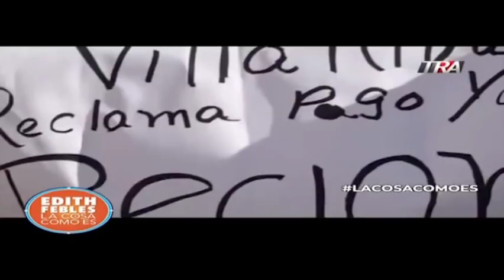2/3 La ilusión millonaria de la Familia Rosario visto por una antropóloga 25/01/19